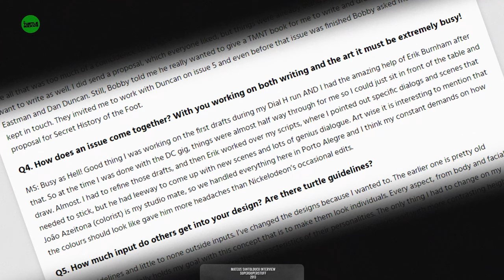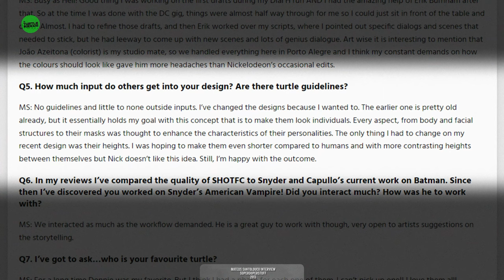Secret History of the Foot Clan - TMNT comics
The Turtles get acquainted with the work of Doctor Patrick Miller, who has discovered ancient Japanese artifacts which may reveal the origins of the legendary Foot Clan — and maybe the secret to Shredder’s immortality.

🎙️NARRATED BY
Spencer Mayo

🔖 Secret History of the Foot Clan - TMNT comics - CHAPTERS
00:00 Behind the panels
02:33 Origin of the Foot Clan
05:50  The secret of Oroku Saki
09:29 Framing story